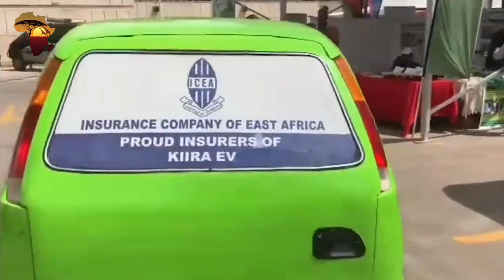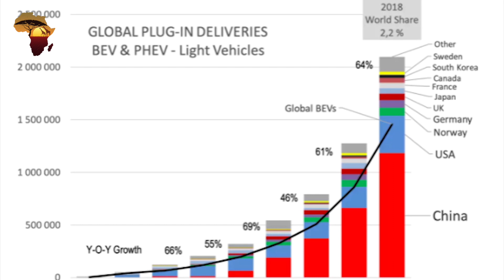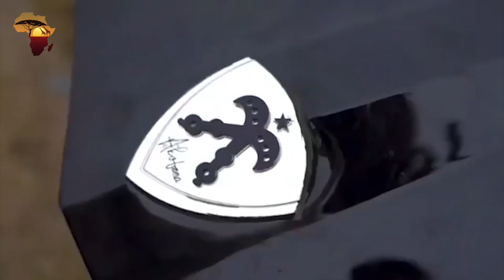Electric Cars Made in Africa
Did you know that a typical passenger vehicle emits about 4.6 metric tons of carbon dioxide every year? How about 100 of these cars in your estate, a couple of millions in your country? Do the math, it's a lot of greenhouse waste right? All this waste ends up in the atmosphere which leads to even greater problems globally.

Seeing the looming threat, carmakers around the world have opted to create green energy-powered cars to limit the amount of waste being released into the environment. Probably the famous car maker, Tesla owned by the world's richest man Elon Musk rings in your head after hearing the statement. His technology and products are very popular in other developed locations for instance the USA, and Europe.

Africa on the other hand has not been left behind and has followed the steps of the rest of the world to create its modern cars, powered by electricity.

In this video, we present to you what Africa is doing in order to contribute to the new revolution of Electric Cars.

Watch the video until the end to discover the electric cars that have been made in Africa

2) Facebook: Africa Revealed
3) Instagram: africarevealed.tv
4) Tiktok: @africarevealed